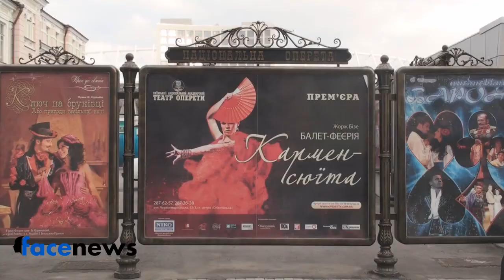В Киеве отгремела премьера балета-феерии «Кармен-сюита»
27 марта в Национальной оперетте Украины состоялась премьера балета-феерии "Кармен-сюита" на  великолепную музыку Жоржа Бизе.